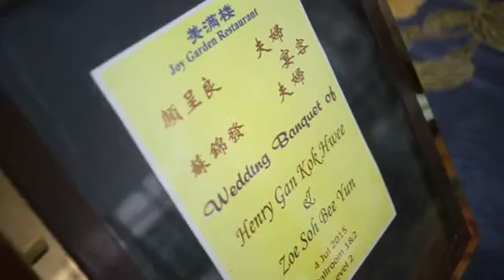20150704 henry & zoe Highlight